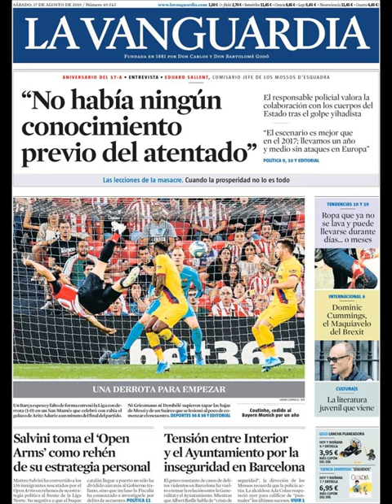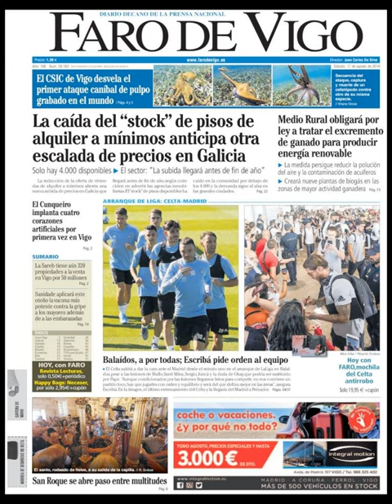Noticias Sábado 17 Agosto 2019 Principales Titulares Portadas Diarios Periódicos España Spain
Principales Titulares de Noticias en Portadas Diarios Periódicos Españoles del Sábado 17 de Agosto de 2019 ¿Que le Parecio este día?